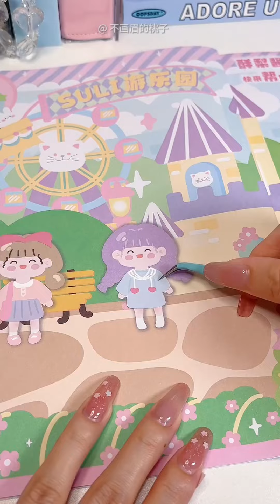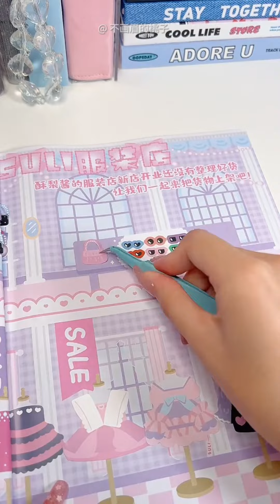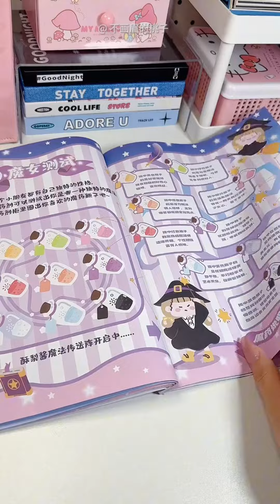晚安 瑪卡巴卡 遊戲貼紙書